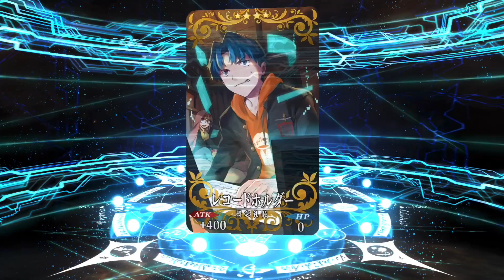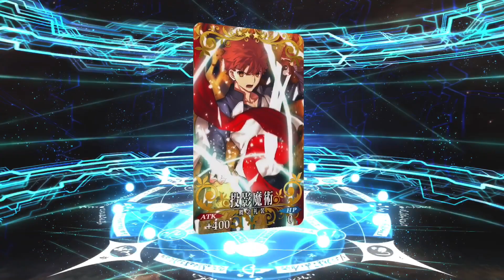【FGO】Fae Knight Lancelot Rolls【Fate/Grand Order】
Pretty good roll session aside from that one moment.